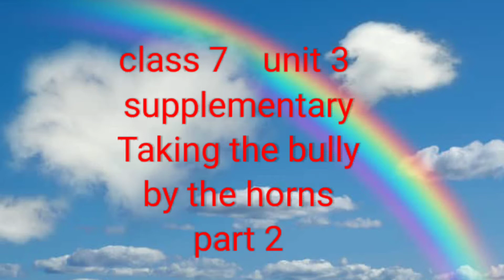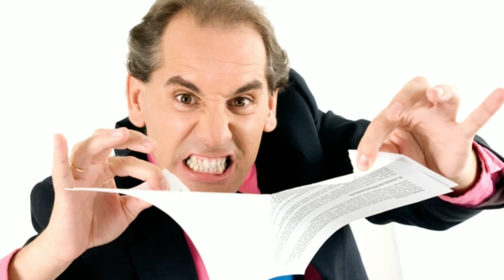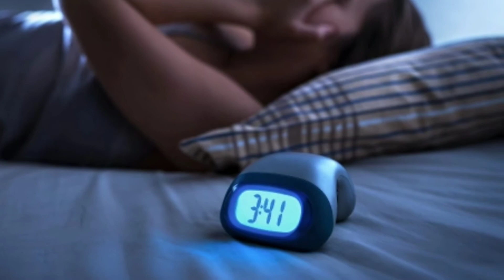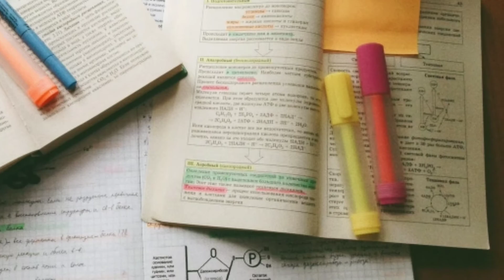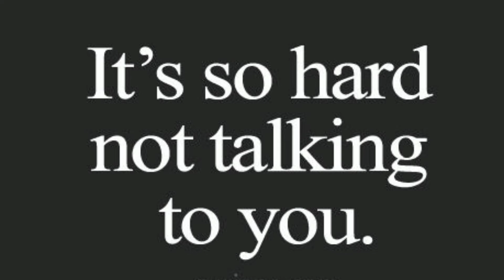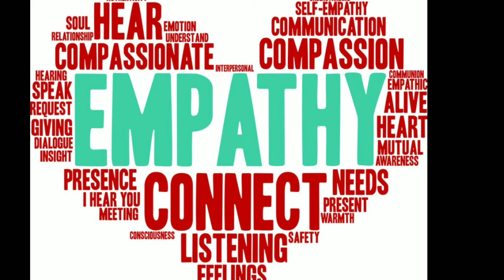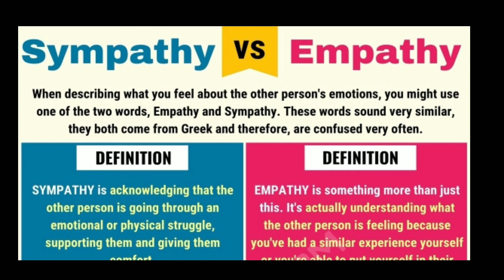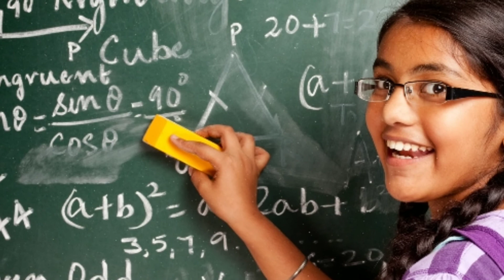Taking the bully by the horns, part 2, class 7, unit 3 supplementary explanation in English and tam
Brinda, English teacher, Taking the bully by the horns, part 2, class 7, unit 3 supplementary  explanation in English and Tamil